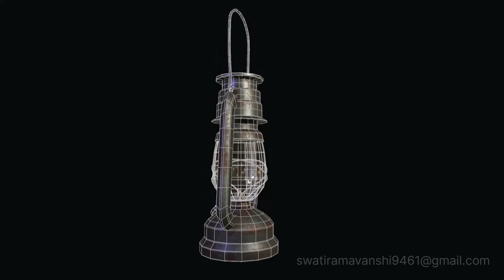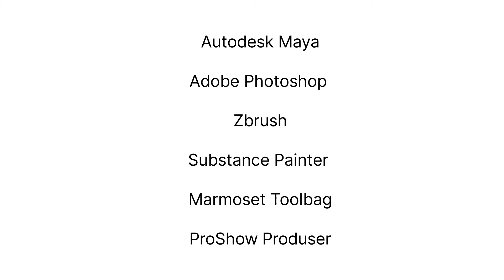3d Modeling and texture